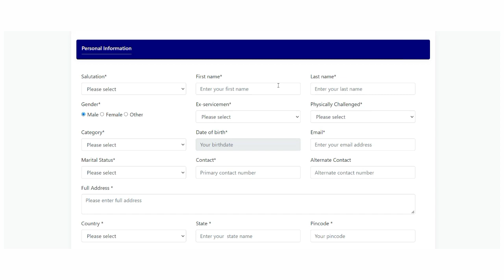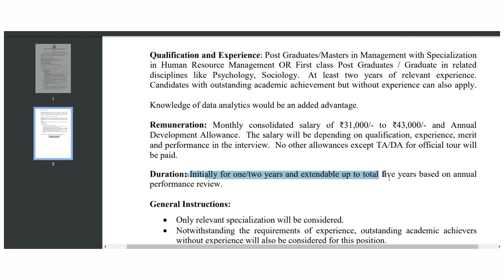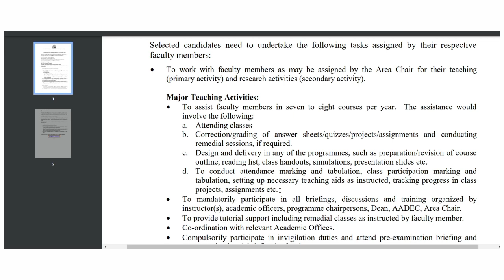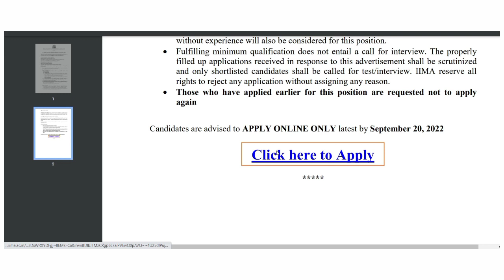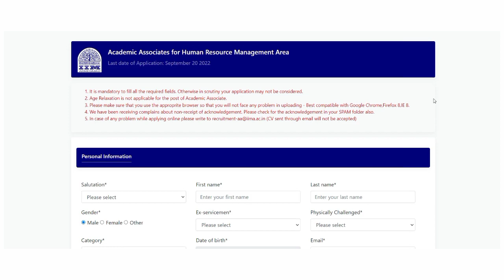|iim recruitment 2022| psychology jobs in government| regular jobs in psychology| sociology vacancy|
Hello beautiful people welcome to psychology ka Topper,

Government psychology jobs in india, psychology job opportunity in psychology,iim recruitment 2022, iim sociology vacancy notifiction, psychology job update in 2022,psychology job notification 2022, jobs after ma psychology, INDIAN INSTITUTE OF MANAGEMENT vacancy 2022.This video is all about government psychology vacancy in india 2022, This video is also answer hindi question government psychology vacancy ko kaisa apply kare.

About This video:
INDIAN INSTITUTE OF MANAGEMENT[IIM[ released a notification regarding various post which include  psychology, sociology, management . to apply this iim vacancy you must graduation or bachelor degree in psychology or sociology, fresher candidate can eligible to apply iim vacancy.to know more about iim vacancy watch this video till the end.

video is also related with:
HUMAN RESOURCE MANAGEMENT vacancy
psychology jobs for fresher AHMEDABAD
psychlogy jobs government AHMEDABAD
psychology vacancy in AHMEDABAD
mental health counselor Gujarat
psychology vacancy in gujrat
counselor vacancy in AHMEDABAD
behavioral psychology jobs gujrat
government psychology vacancy in AHMEDABAD
psychology recruitment in AHMEDABAD
Job Postings in India - Plenty of Opportunities Gujarat
Top 5 Best Jobs After BA in India Gujarat
child psychologist vacancy AHMEDABAD
government psychology vacancy in bangalore
wcd counselor vacancy 2022
psychology career options,
psychology career paths
sociology vacancy in Gujarat
sociology vacancy in ahmedabad
iim vacancy in sociology
iim vacancy in Gujarat
iim recruitment 2022 ahmedabad
iim latest vacancy 2022
iim counsellor vacancy
iim fresher jobs
iim mai salary kitne milte hai
iim mai fresher apply ker sakte hai
iim 2022 placement in gujrat
INDIAN INSTITUTE OF MANAGEMENT AHMEDABAD